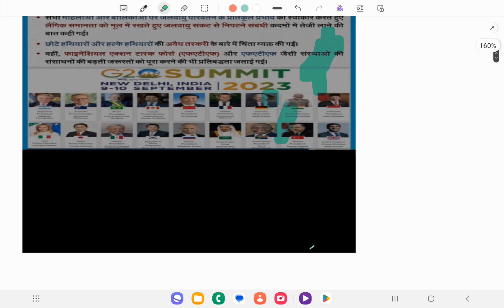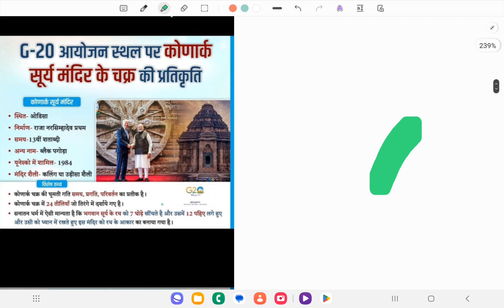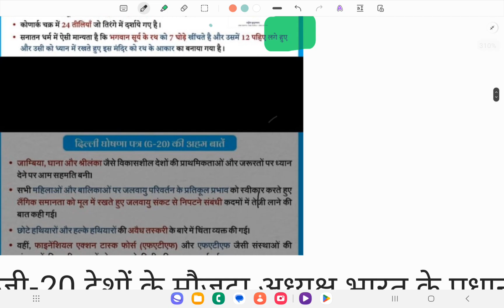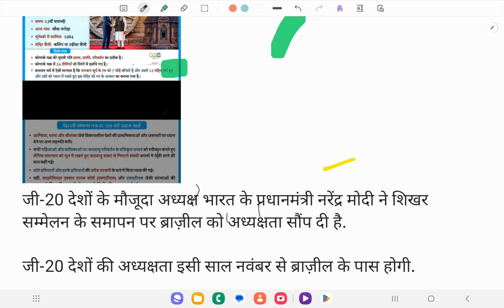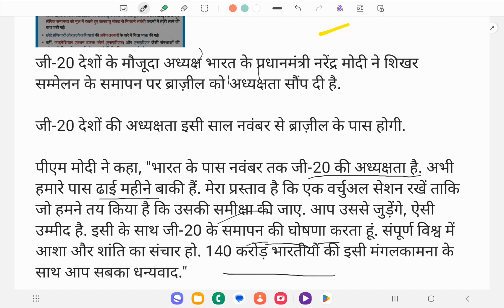G20 bna ab G21 || Udan Academy || G21 related information || By pranshu Gupta